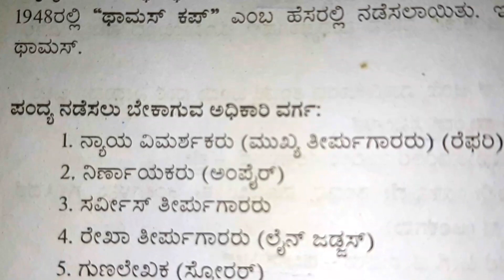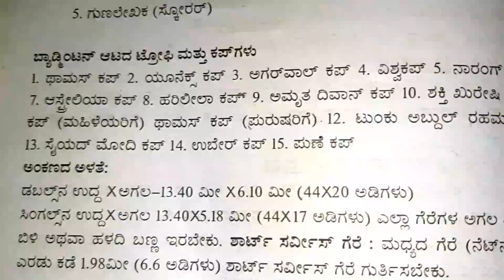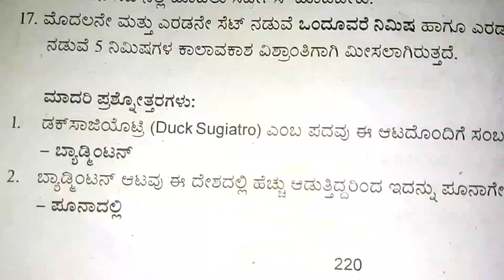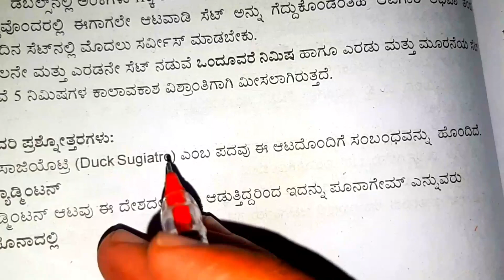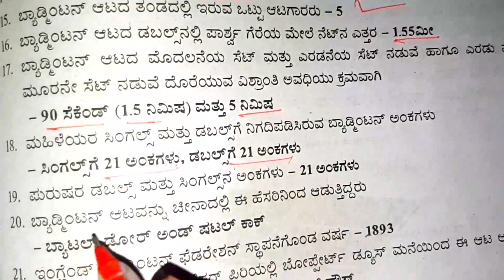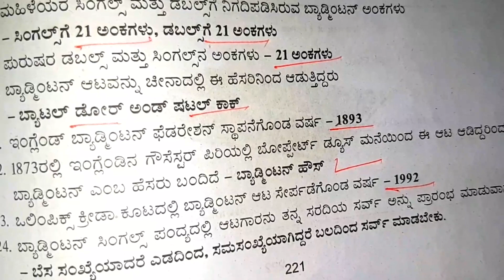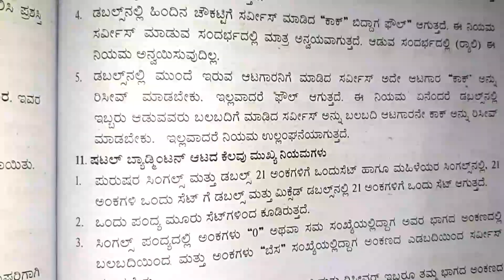shatal badminton game dhaihik shikshana.p Teacher cet